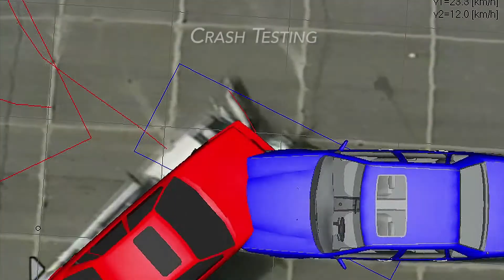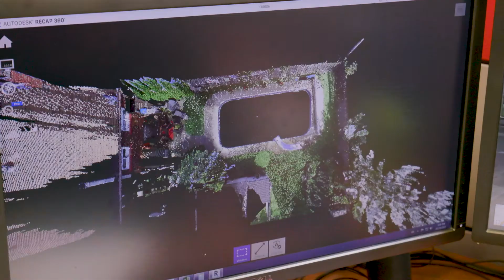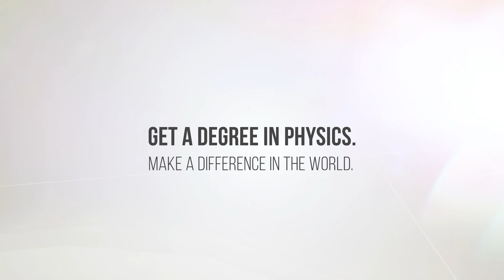Physicists Among Us - Meet the Problem Solvers: Ken Iliadis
"Hidden Physicist" Ken Iliadis shares his story with the Canadian Association of Physicists Foundation (CAPF)

Le physicien masqué, Ken Iliadis, partage son histoire avec la Fondation de l'Association canadienne des physiciens et physiciennes (FACP)